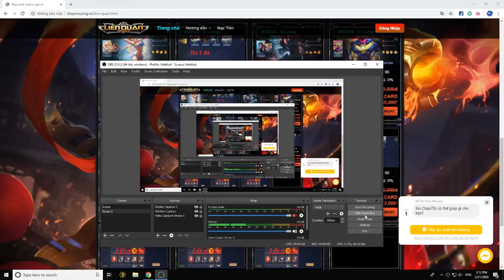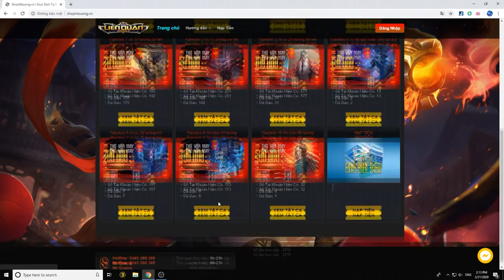[GIÁO ÁN] BÍ QUYẾT CHƠI VOLKATH 1CÂN 5 LÙA HẾT TEAM BẠN | MSUONG CHANNEL